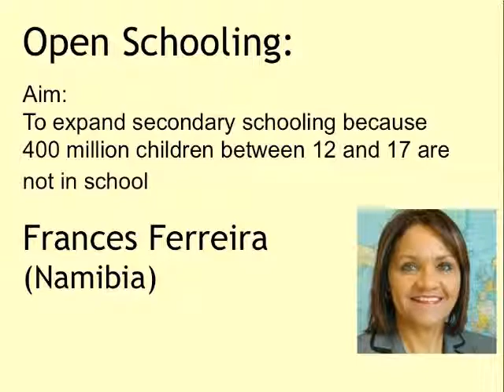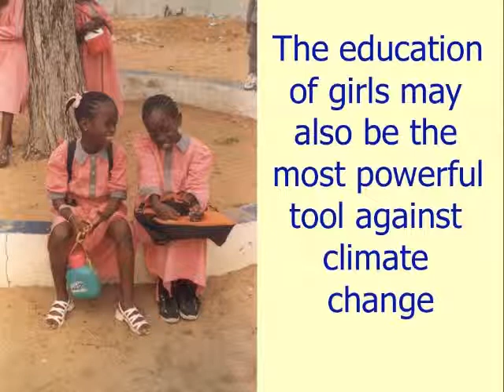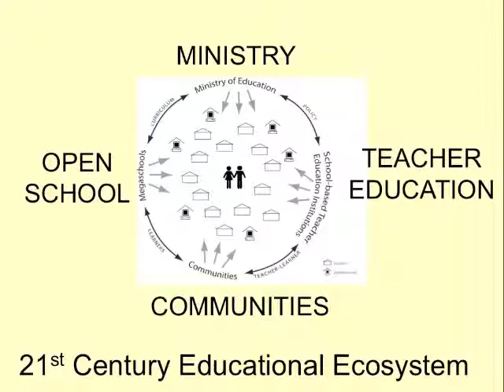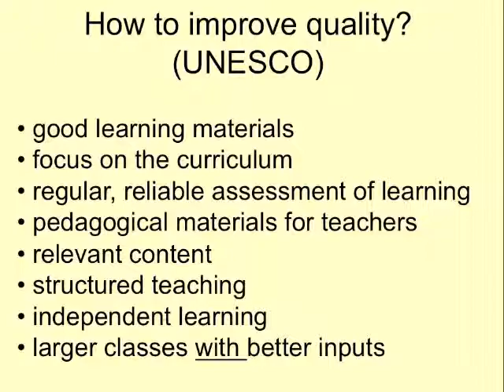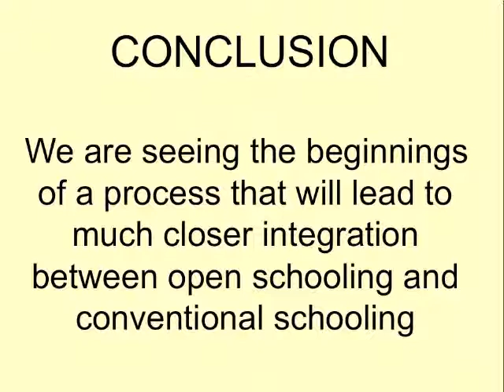Celebrating Open Schooling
COL President & CEO, Sir John Daniel, presents "Celebrating Open Schooling", a ten-minute introductory video to the Conference of the Papua New Guinea Association for Distance Education, Madang, Papua New Guinea (20 June 2011).